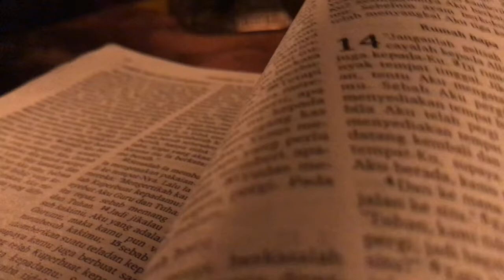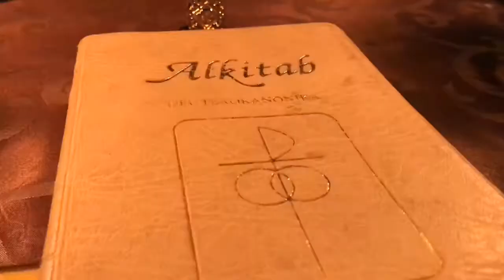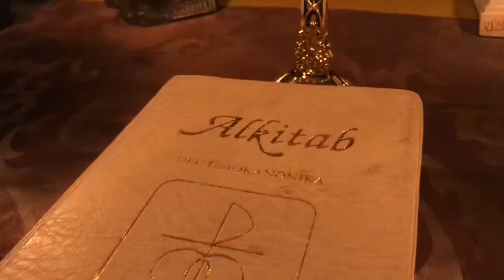Pange Lingua Gloriosi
.ampunilah kami dan seluruh dunia .